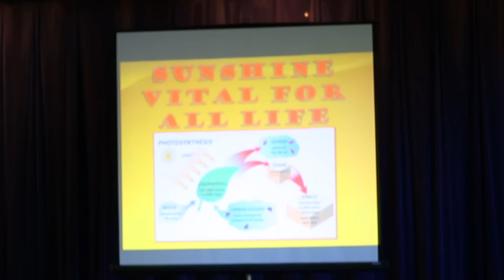Woodstock Fruit Festival 2016 Recap #1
Here's 1 of a few video's recapping the 2016 Woodstock Fruit Festival.
See you at the 2017 Event!